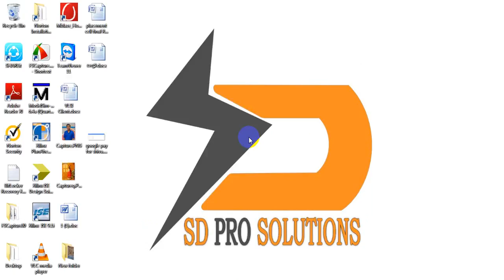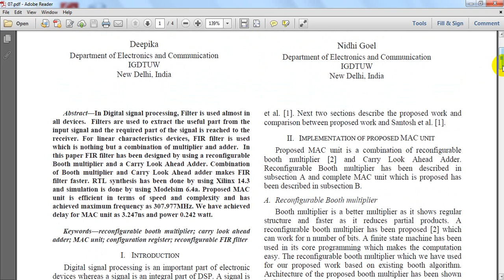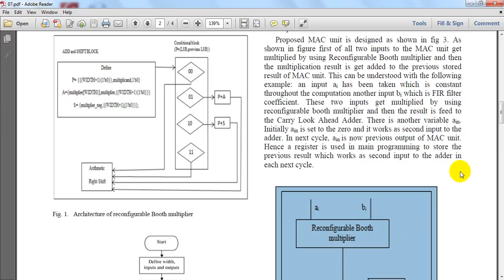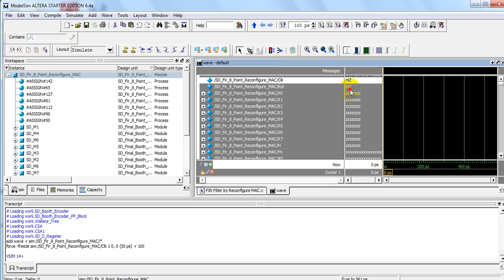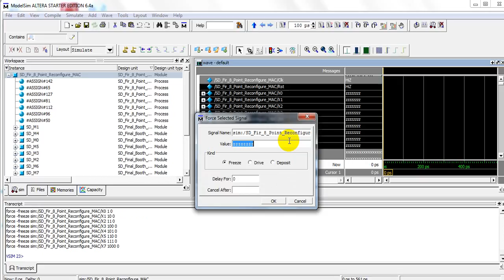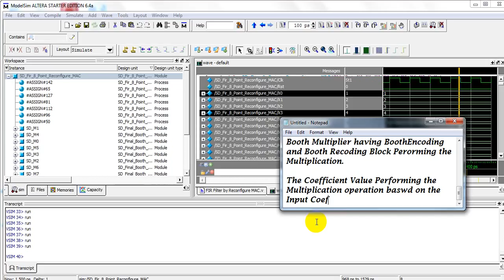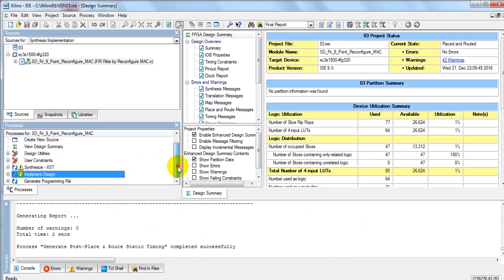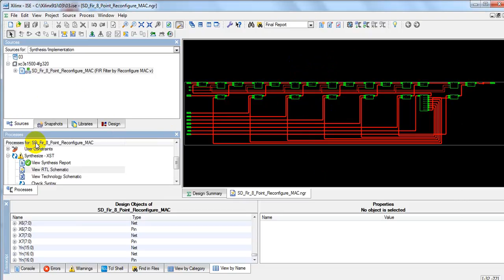Design of FIR Filter Using Reconfigurable MAC Unit||best vlsi projects at bangalore|trichy|pune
adder; MAC unit; configuration register; reconfigurable FIR filter|Architecture of proposed MAC unit|RTL schematic of MAC unit